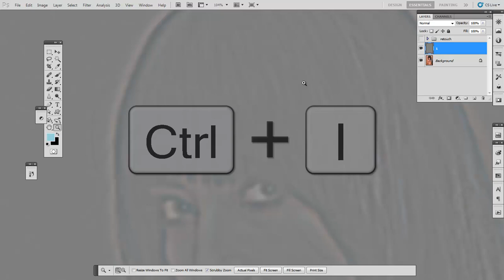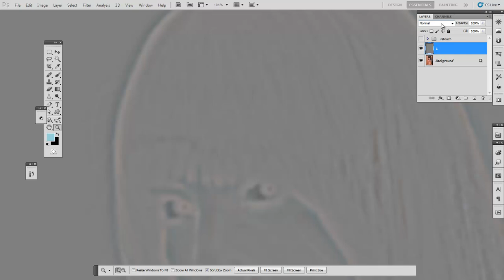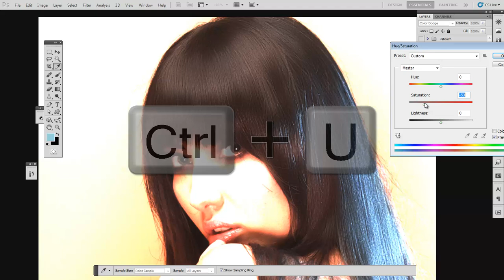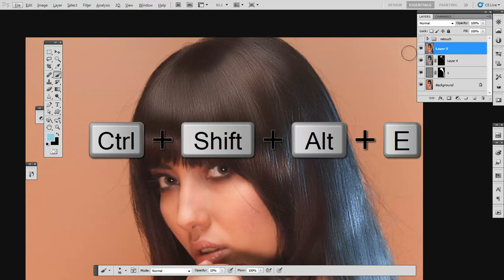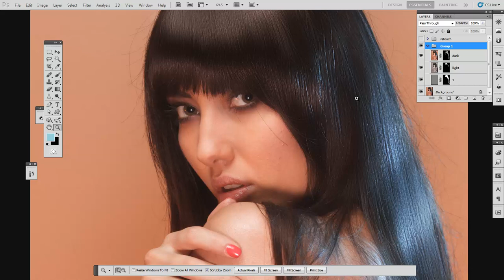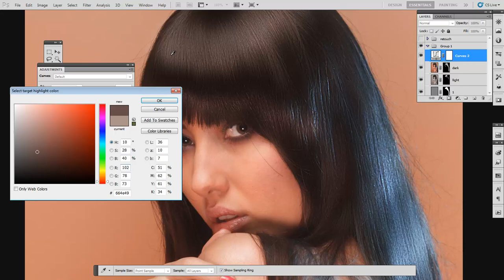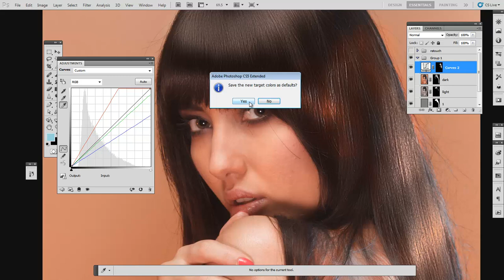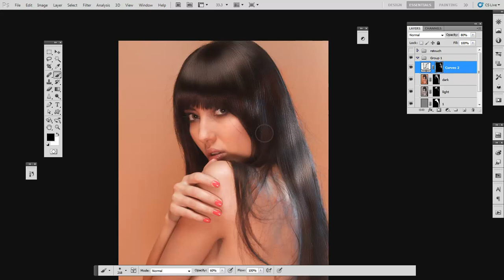Hair Retouch. Shining and glossy effect for stock images.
A lesson in russian language (english subtitles added): how to make hair glossy and healthy using photoshop inverted high pass technique

Обработка волос в фотошопе. Как сделать волосы глянцевыми и блестящими. Использование техники -инвёртед хай пасс-.